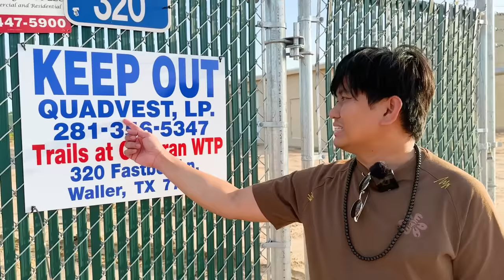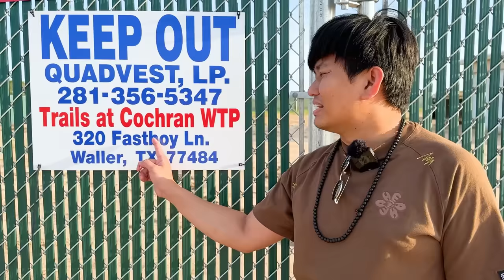Vương Phạm chuẩn bị bàn giao 175 lô đất dự án 141 - Cảm ơn các anh chị nhà đầu tư đã đồng hành